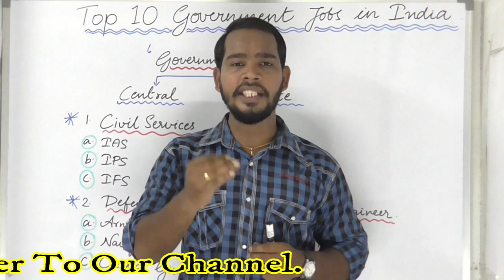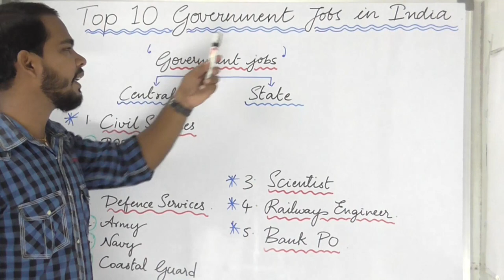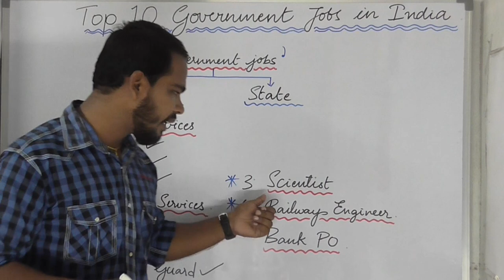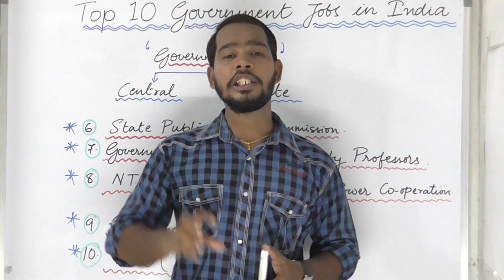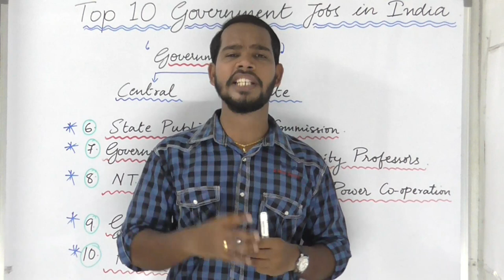Top 10 Government Jobs In India (Civils,Railway,Navy...)